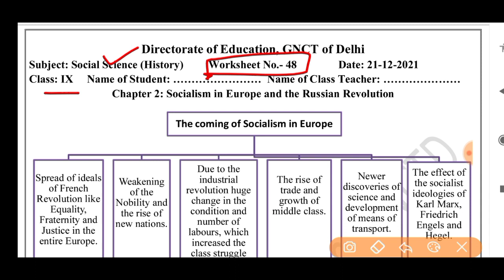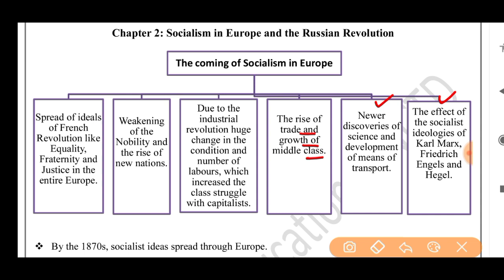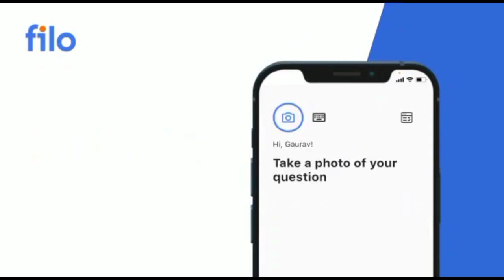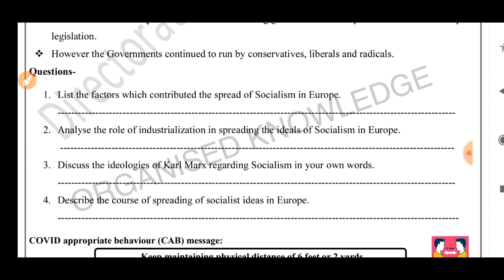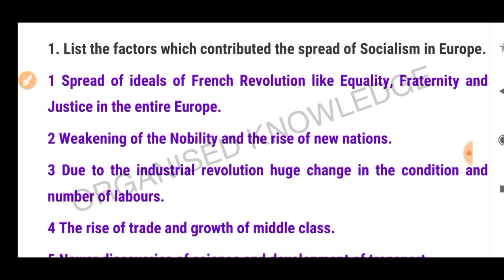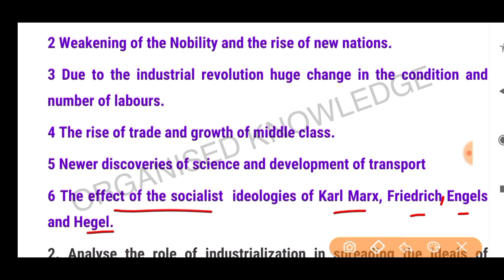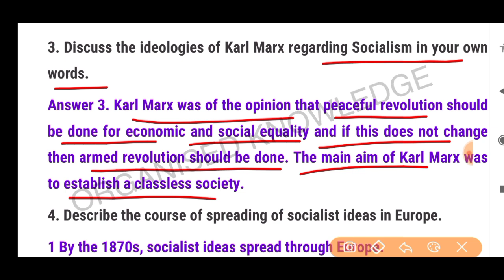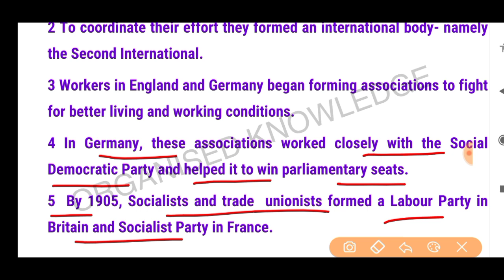Social science worksheet 48 class 9 (21/12/21) English medium/worksheet 48sst class9/class9 sst/